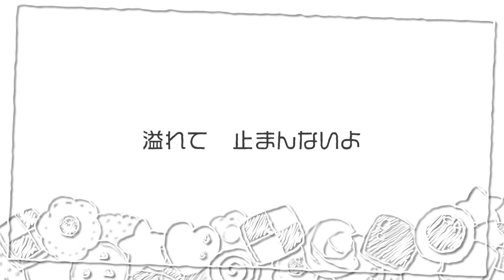No.241_noopy / 手作り大作戦☆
【夢カナYell MUSIC VIDEO CONTEST 2022】
‹アーティスト名›noopy
‹曲名›手作り大作戦☆
‹動画説明›「可愛い」を召し上がれ!!
聴かなきゃ損!!歌い手さん、イラスト動画師さんの力を借りて、とにかく可愛い曲ができ上がりました!映像も楽しんで一緒にドキドキしてみてください!

〔投票期間〕
2022年8月5日(金)13:00～2022年8月19日(金)15:00

2）投票で応援！
　 【VOTE】のボタンをクリック！

｡+ﾟ☆ﾟ+｡★｡+ﾟ☆ﾟ+｡★｡+ﾟ☆ﾟ+｡★｡+ﾟ☆ﾟ+｡